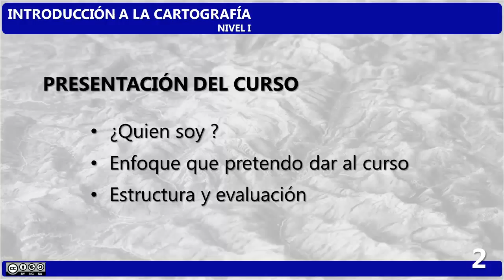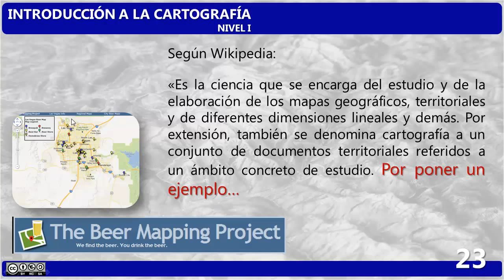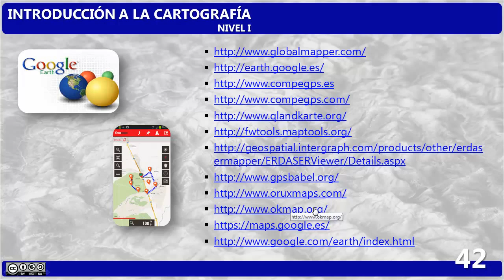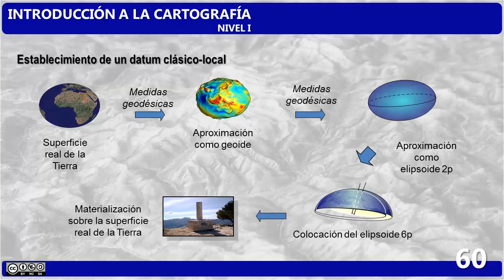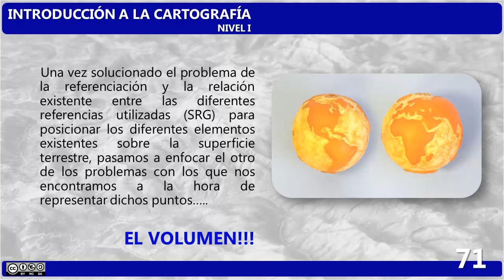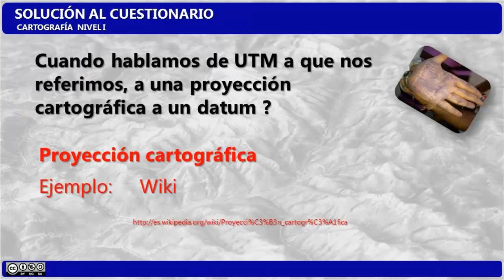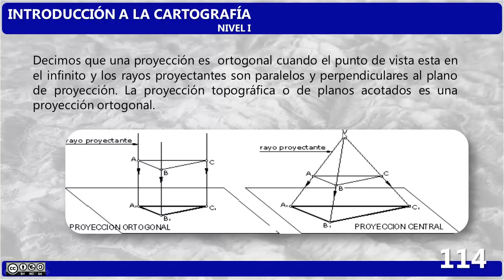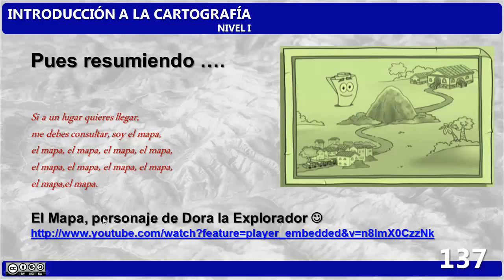1.Introduccion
En esta lista de reproducción se pretende dar al alumno unas nociones básicas de las diferentes cartografías y formatos existentes en la actualidad, así como las posibilidades de las que disponen empleando casi exclusivamente la web.